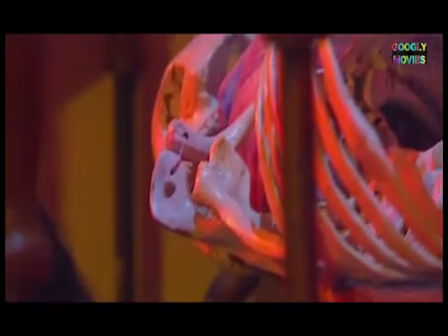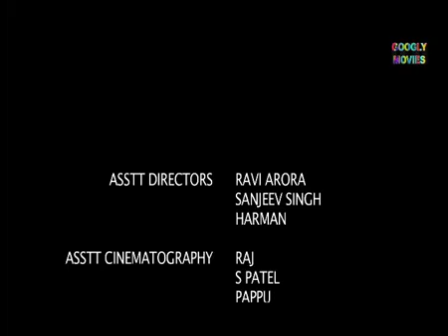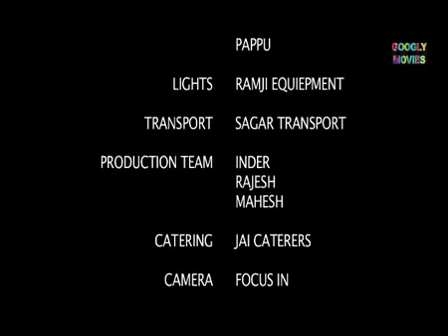Suspense Thriller Crime Story SHORT FILM | Tanhai | Hindi Short Movie | तन्हाई | Shivam Bollywood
MOVIE: Tanhai - तन्हाई

EDITOR: Sunil Nathani

WRITTEN BY: Shahid Hamdani
PRODUCER: Kamal Nathani
DIRECTOR:  Kamal Nathani

FILM BANNER: KNC MEDIA & ENTERTAINMENT

LANGUAGE: Hindi